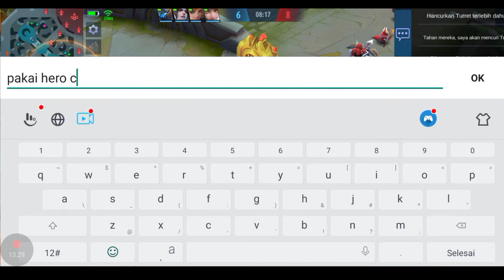MAIN OBJEKTIF ! GAMEPLAY ZILONG SOLO RANK BUILD TERSAKIT MOBILE LEGENDS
build zilong paling sakit 2021 full damage !!
team dibantai !! tetap fokus dan semangat supaya team gk down . main objektif itu penting, dan bagus untuk di terapkan oleh user zilong di solo rank !! zilong mobile legends

salam solo publik

top global zilong
build dan emblem zilong terbaru
build zilong paling sakit 2021
zilong gameplay
gameplay zilong terbaru
best build zilong top global
best build top global zilong terbaru
best build zilong tersakit
best build zilong revamp terbaru
best build zilong brutal damage
zilong best build tersakit
zilong best build dan emblem terbaru 2021
zilong build tersakit 2021
zilong build dan emblem top global
tutorial zilong mobile legends
cara main zilong yg baik dan benar
build zilong tersakit
zilong savage
damage zilong tersakit
zilong brutal damage
cara pro player main zilong
build zilong top global
attack speed zilong
zilong happer carry
zilong offlaner
zilong supreme
zilong mvp
zilong mobile legends
zilong damage hack
zilong tersakit
zilong revemp
zilong spear
zilong miniac
zilong winstreak
build zilong revamp
build zilong terbaru dan tersakit
brutal damage zilong
zilong brutal damage spear
top global zilong
build top global zilong
build zilong pro player terbaru
zilong skywee build terbaru
zilong jess no limit build
zilong brandon kent
build zilong assassin terbaru dan tersakit
build zilong bar bar
zilong execute
meta baru zilong
meta baru zilong execute
zilong 1 vs 5
zilong tank
zilong build tank gk mati mati
build zilong tank
build zilong mage
zilong support
zilong tukang ciduk
zilong lari cepat
zilong heroes never fade
skin zilong terbaru
zilong exe
zilong arrival
zilong tukang curi tower
cara main zilong curi turet
cara main zilong split push
cara main zilong gendong team
zilong gendong team
cara main zilong di mythic
cara zilong ngebantai
cara main zilong supaya winstreak
zilong mvp
zilong attack speed
zilong full damage
zilong terkuat
zilong hero mobile legends
zilong val gaming
zilong rrq r7
zilong zilong dan zilong 😄